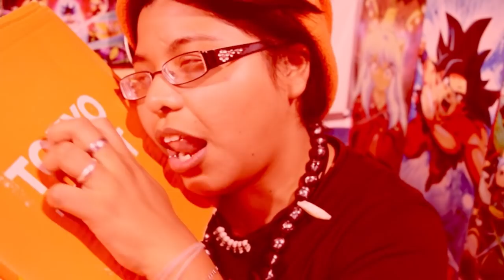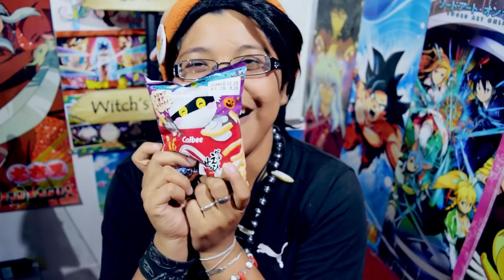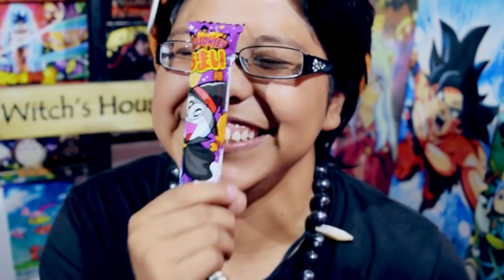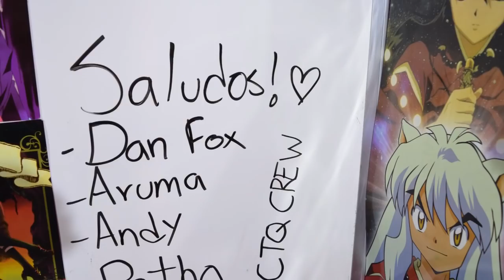¿TE ATREVES A PROBAR ESTA BEBIDA JAPONESA? Dulces JAPONESES de HALLOWEEN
No puedo creer que exista una bebida así xD

PIDE TU CAJA!

¿CÓMO PEDIR TU CAJA TOKYOTREAT?